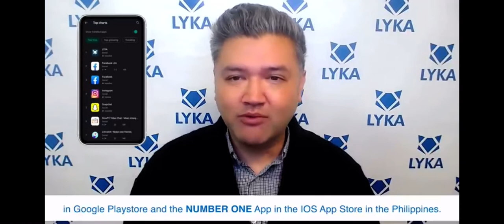LYKA CEO Ryan Baird’s Announcement : 01/20/21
CEO Ryan Baird’s announcement on LYKA’s achievements and how it has elevated the lifestyle of users and businesses alike.

CTTO Video by : LYKA Official